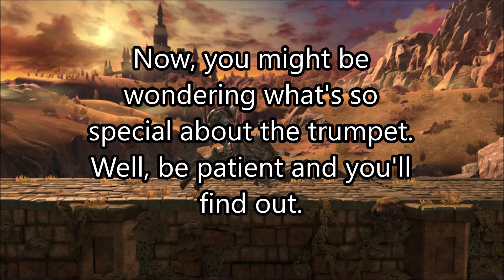Music Comparison: Smash Ultimate VS Phantasy Star Online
In this video, I share a startling discovery relating to one of the new Zelda remixes in Smash Ultimate.

Music Used
Menu - Super Smash Bros Ultimate
Midna's Lament (New Remix) - Super Smash Bros Ultimate
The Whole New World - Phantasy Star Online